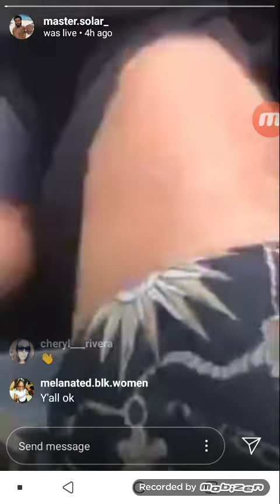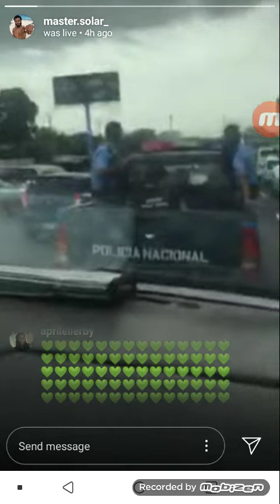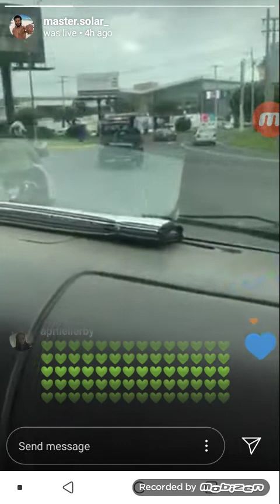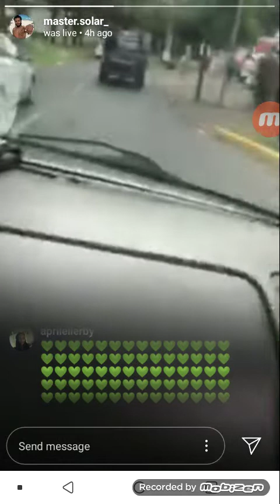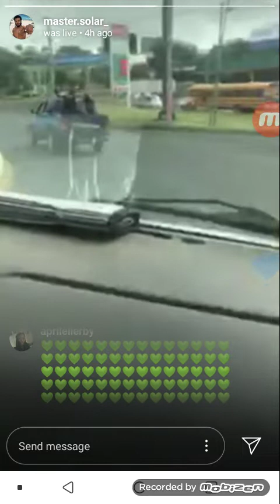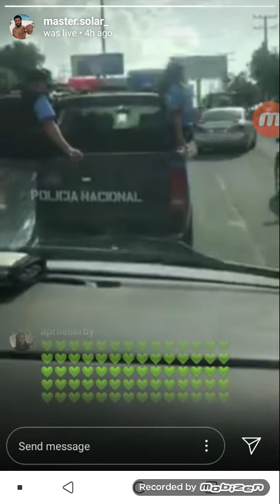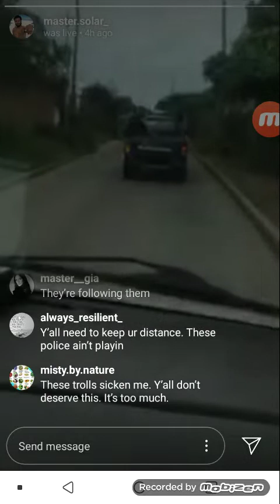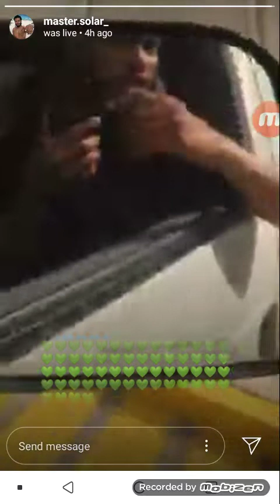CarbonNation Is Following Nature Boy To The Police Station Slash Embassy